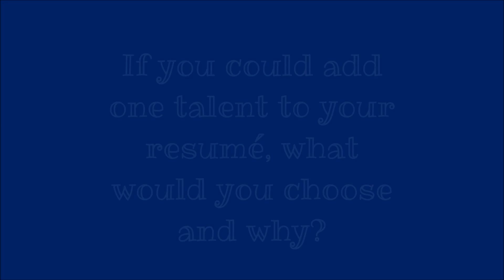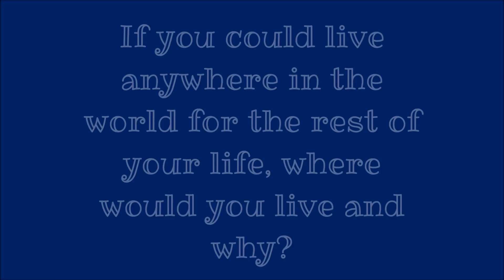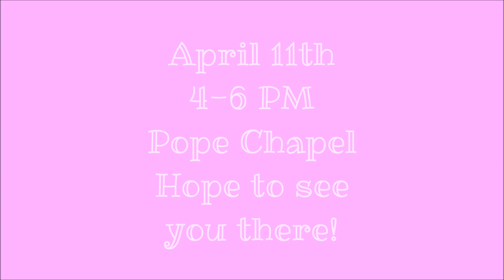Welcome to the Strand: Meet Mandy and Gabby!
Meet Mandy Bradbury and Gabby Stephenson, two of our 2014-15 Newport Pearls!
Make sure to come to the Newport Pearls' spring concert in the Pope Chapel on April 11th at 4 PM!